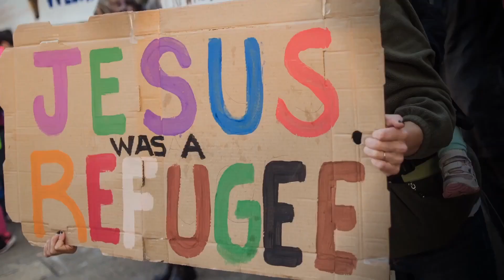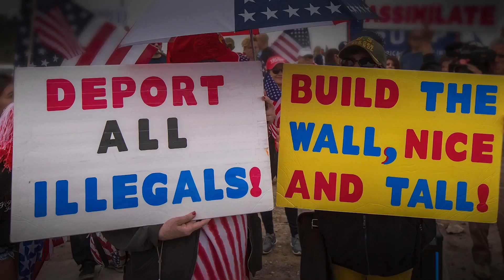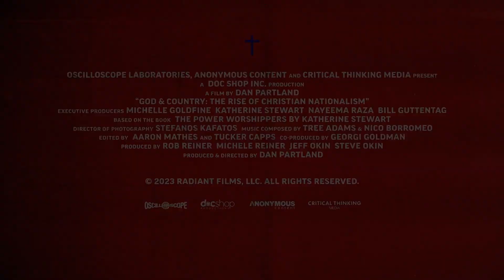God & Country Official Trailer 2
God & Country   Official Trailer  2 2024